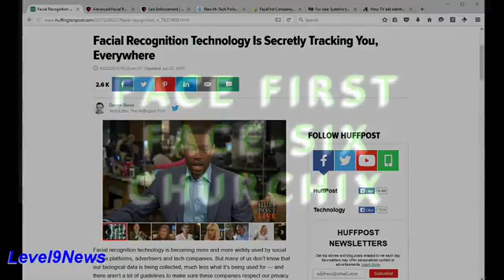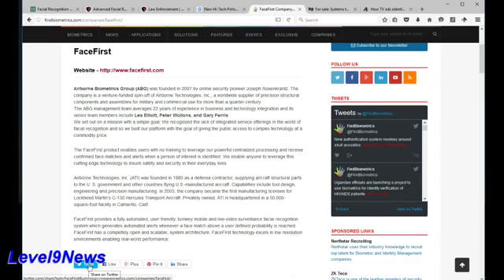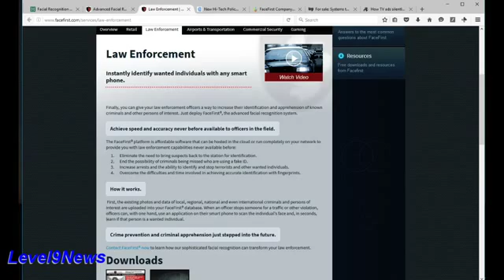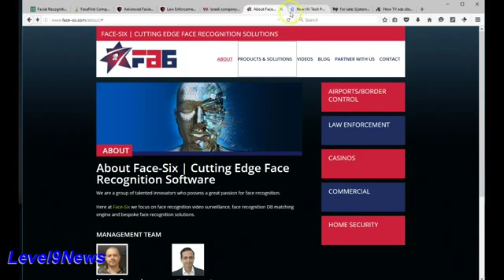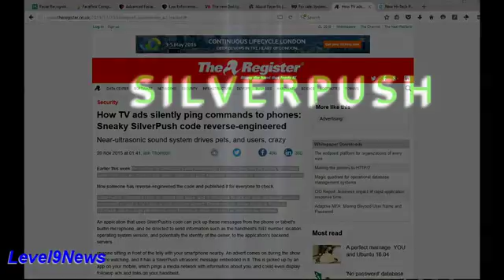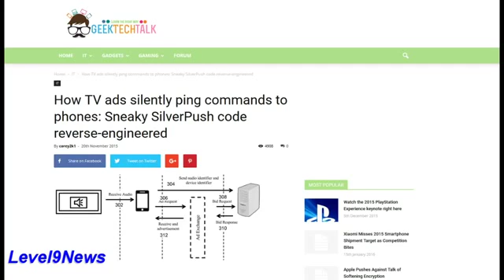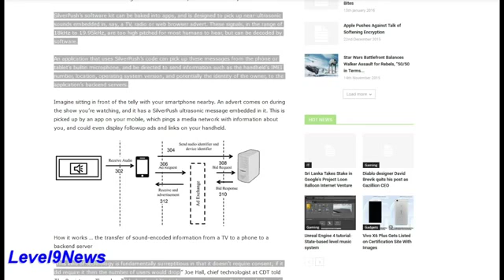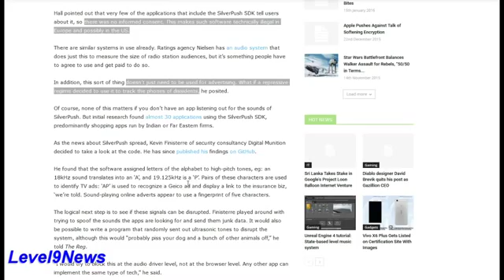Ghosts In The Machines1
Description: Original Video Courtesy Of Level9News.

We are all familiar with the household names of devices and software being used in our every day devices, names like Google, Samsung, Visio, Apple, Microsoft, Siri, etc. But what do we know about tech companies who are developing and deploying Ghosts In Our Machines to track and catalogue us?
This report will take an in depth look into who these companies are, the technology, what it is and how it's being used.

Research Links:
Facial Recognition Technology Is Secretly Tracking You, Everywhere – Huffington Post
Ultra Sound Tracking Beacons
Weaponized Ultrasonic Devices
How TV Ads Silently Ping Commands To Phones: Sneaky SilverPush Code Reverse Engineered – The Register
Your Smart” TV is Spying on You
Vizio TVs Collecting Data On You
Your Phone Is Literally Listening to Your TV
Technology That Uses Inaudible Sound To Track You
Face-Six - About
Face 6 Facial Recognition
Face First Advanced Facial Recognition Technology
Face First Partnership with Law Enforcement
Face-Six Uses Machine Learning Pattern Recognition in Advanced Facial Recognition Technology
Ditto – David Rose, CEO
Ditto Labs
New High Tech Police Surviellence
AT&T Acquires Carrier IQ
Carrier IQ SnoopWare
US Using Planes Equipped With Dirt Boxes to Spy on Your Cell Phones
Dirt Boxes – Hacker News
For Sale: Systems That Secretly Track you Around the Globe